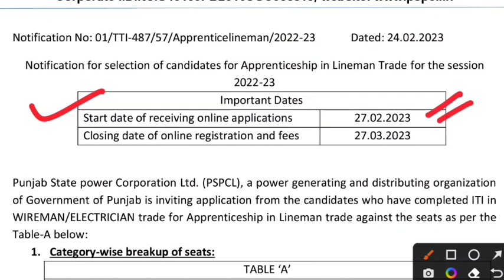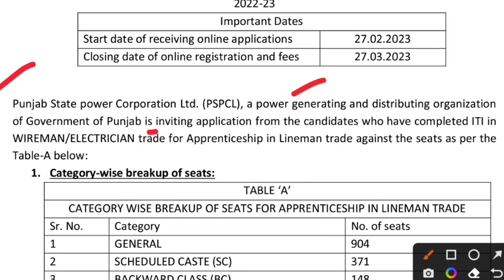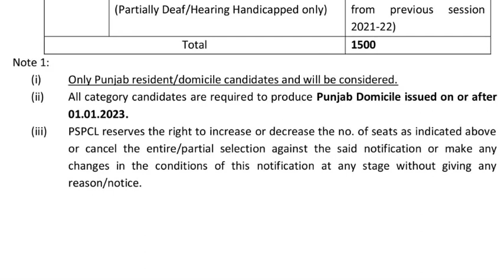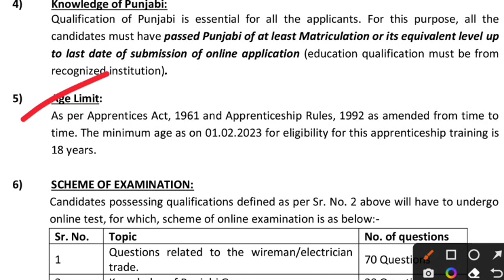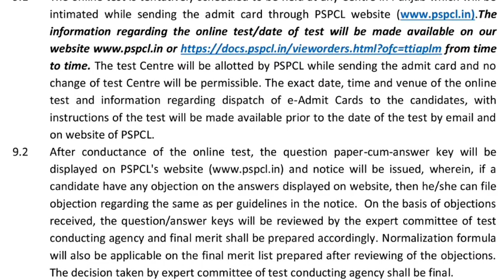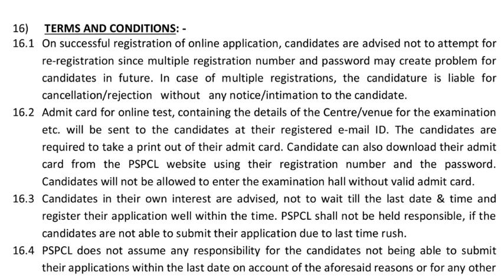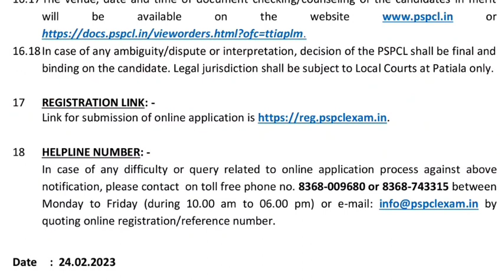ITI Pass New Apprentice Vacancy 2023 | PSPCL Apprentice 2023 | ITI Pass Latest Apprentice 2023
ITI की बम्पर अप्रेंटिस मिलेगी Permanent नौकरी | PSPCL Apprentice 2023 | ITI Latest Apprentice 2023